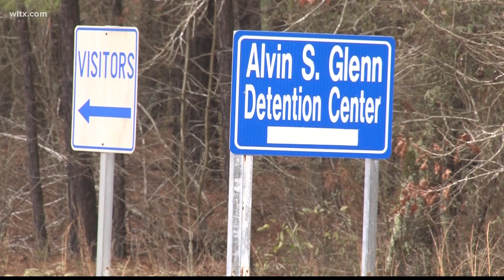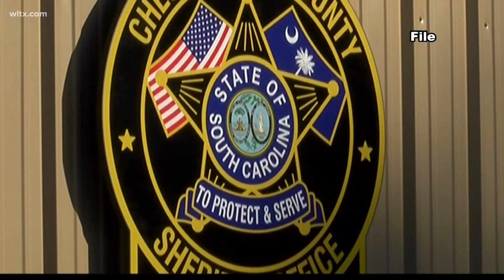SC Senate passes bond reform bill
The SC Senate unanimously passed a bill reforming the state's bond system for those who get arrested.